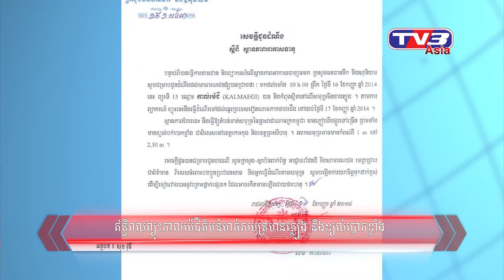ឥទ្ធិពលព្យុះកាលម៉េជីតំបន់មាត់សមុទ្រមានភ្លៀង និងខ្យល់បោកខ្លាំង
KALMAEGI Storm Causes to Have Rain and Strong Wind at the Coast